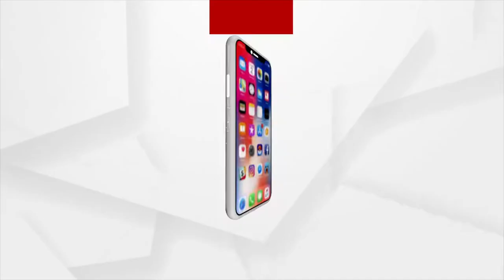କଟକର ଦେବୀ ଗଡାରେ ମର୍ତ୍ତ୍ୟମଣ୍ଡଳରୁ ବିଦାୟ ନେଉଛନ୍ତି ମା' ଦୁର୍ଗା